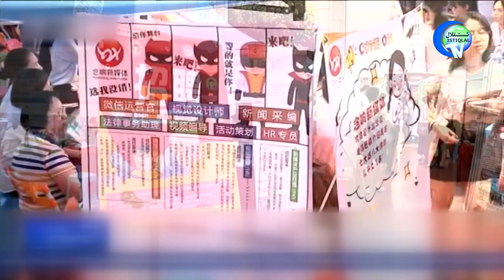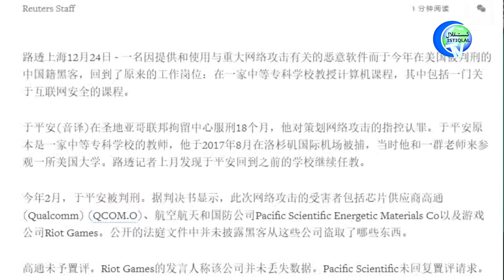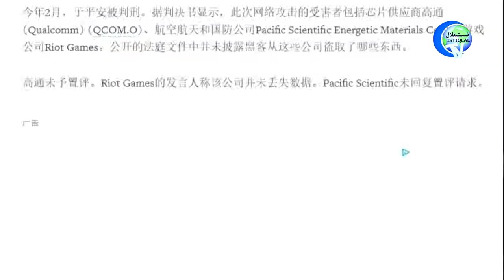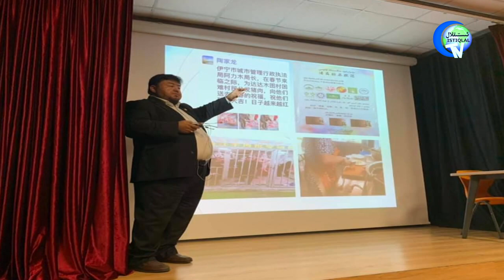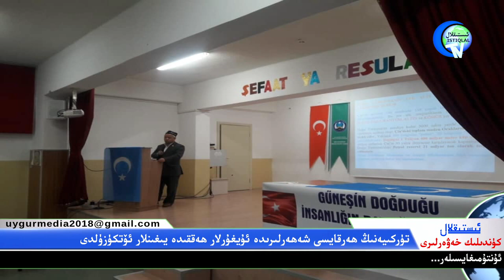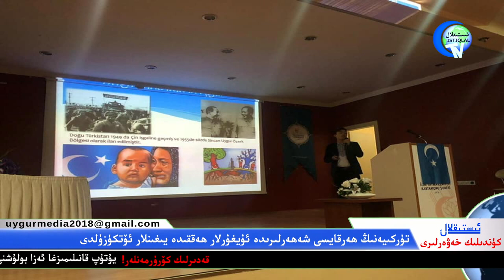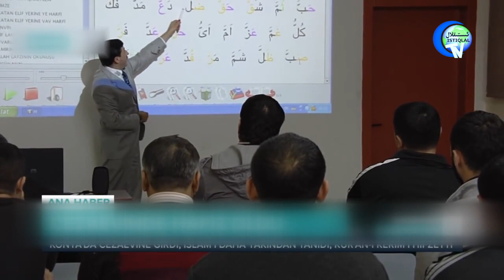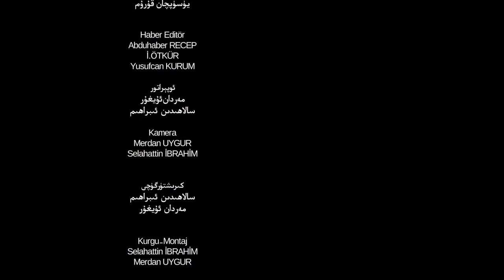ئىستىقلال كۈندىلىك خەۋەرلىرى 2019-12-26، ياپونىيە ئېنىق چۈشەنچە تەلەپ قىلدى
İstiqlaltv kundilik xewerliri 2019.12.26/ Yaponiye eniq chushenche telep qildi